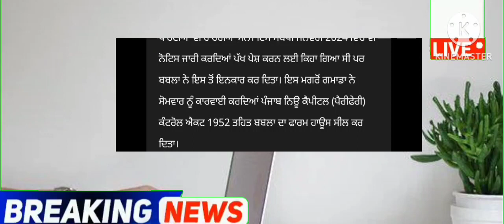punjabi news - punjabi news today live - punjabi news live - punjabi live news - punjab news